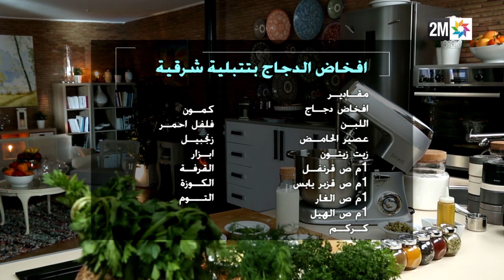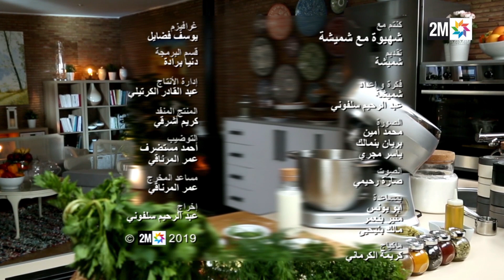شهيوة مع شميشة : أفخاذ الدجاج بتتبيلة شرقية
شهيوة مع شميشة : أفخاذ الدجاج بتتبيلة شرقية | 2019
Ch'hiwa Mâa Choumicha - Cuisses de Poulet aux Saveurs Orientales | 2019
ـــــــــــــ